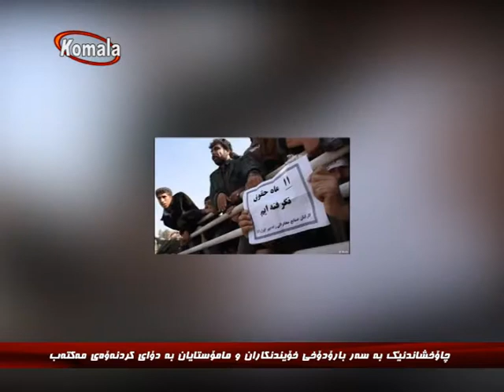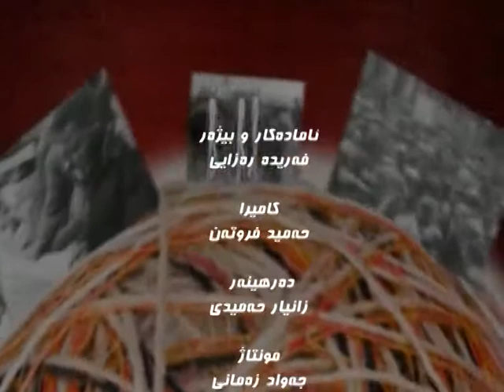ئاسوی به رابه ری - چاوخشاندنێك بەسەر بارودۆخی خوێندکاران و مامۆستایان بەدوای کرانەوەی مەکتەب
چاوخشاندنێك بەسەر بارودۆخی خوێندکاران و مامۆستایان بەدوای کرانەوەی مەکتەب
16.7.98